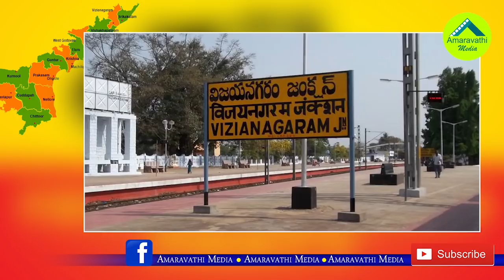ఏపీలో కొత్తగా ఏర్పాటయ్యే 27 జిల్లాలు ఏమిటో తెలుసా..!| These are new 27 Districts After reorganize AP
These are new 27 Districts After reorganize AP
Watch this video to know the new Districts List.